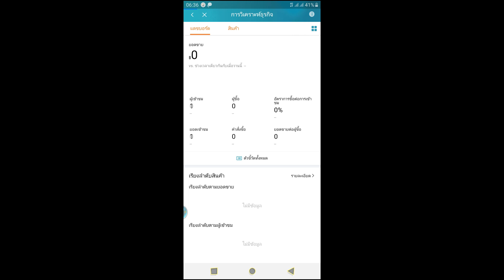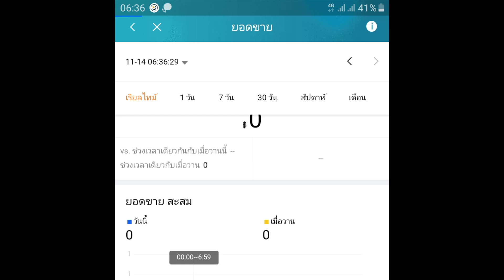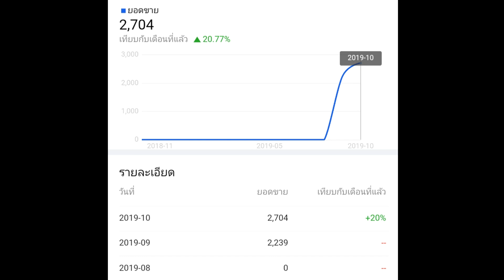วิธีดูสรุปยอดขาย Lazada บนแอพ Lazada seller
Lazada Lazada seller center#คนขายลาซาด้า
ฝาก Blogger ด้วยนะกดไล้ให้ด้วยนะ